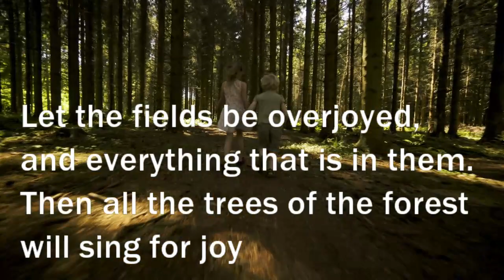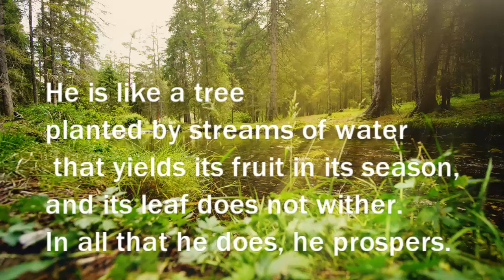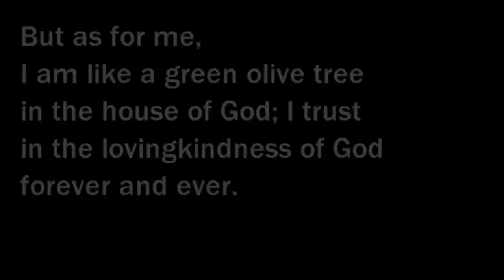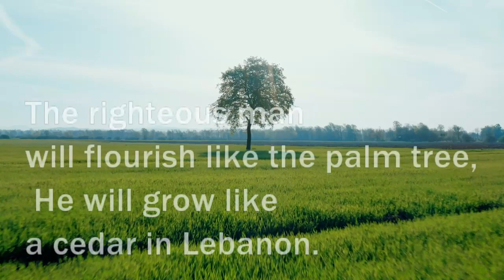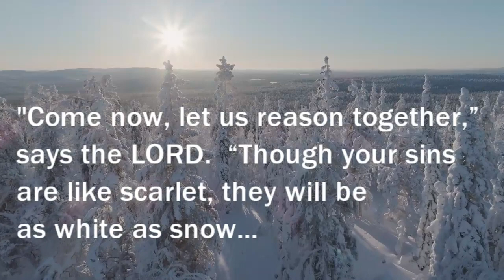Relaxing Music | Christian Bible Verses | Forest Landscape Music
Soothing relaxing music with footage of forests. Useful to reduce stress, anxiety and great to sleep and meditate. A quick 5 minutes of meditation.

Leave a comment so that we can know what you like as this will help us improve on our videos.

We appreciate your visit, have a great day!